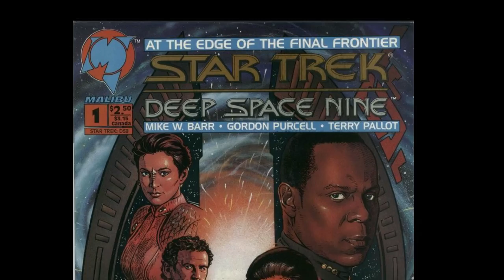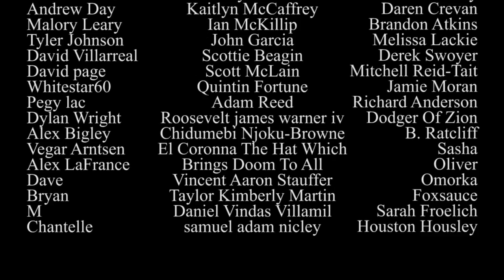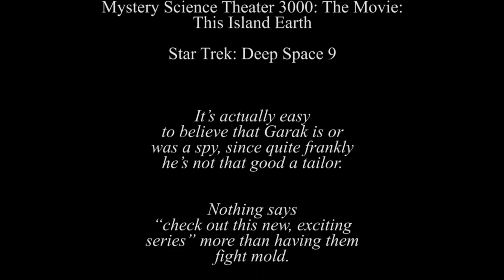Star Trek: Deep Space Nine #1 - Atop the Fourth Wall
Welcome to Atop the Fourth Wall, where bad comics burn. In this episode, Linkara looks at the first Star Trek: Deep Space Nine comic!

ORIGINAL INFO: Star Trek: Deep Space Mold Problem.